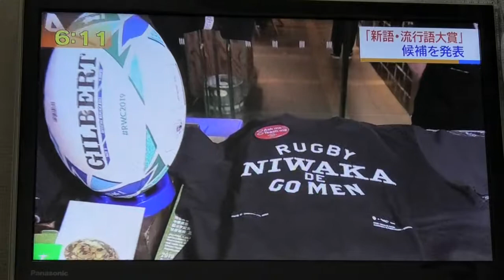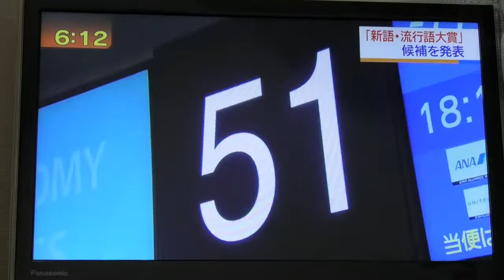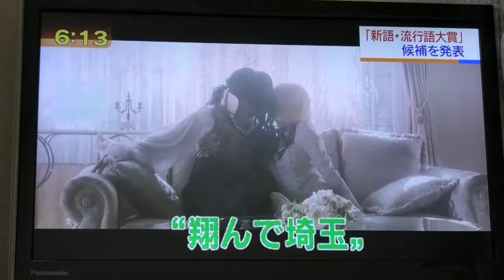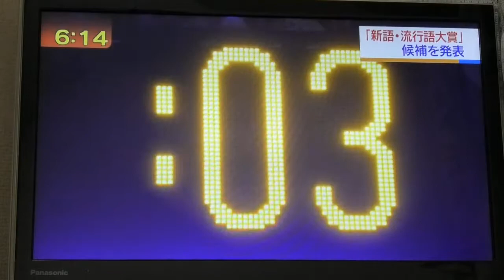2019流行語大賞候補 どれだと思いますか？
2019流行語大賞候補が決まりました。
どれもありそうですが、選ぶのが難しいと思います。